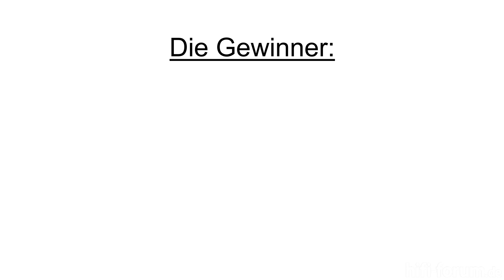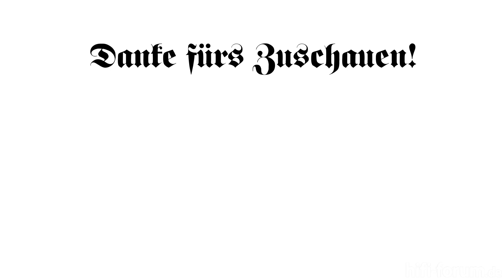MOC-Contest GEWINNER (1500 Abo Spezial/Sub Special)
Herlichen Glückwunsch an die Gewinner!